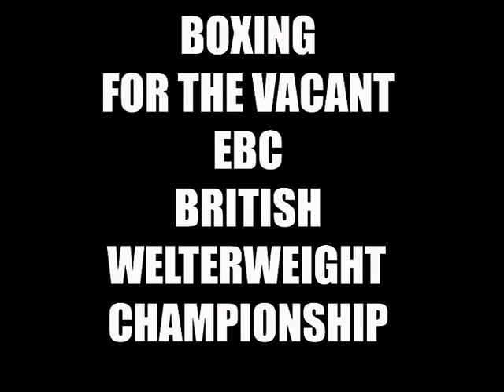MARC RICE SLIDESHOW